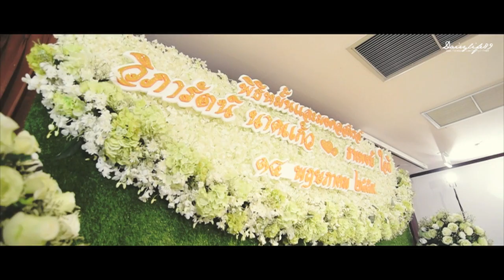Viza & Jaidee Wedding Highlight @Grand Southern Hotel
Wedding Highlight
Created By DAIRYLIFE89 FILM STUDIO